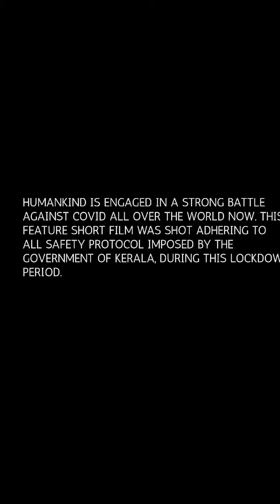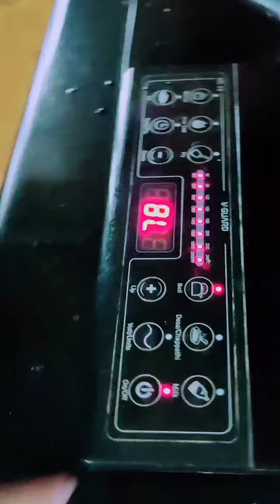PUNARJANM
The United Nations General Assembly decided to observe 26th June as the International Day against Drug Abuse and Illicit Trafficking as an expression of its determination to strengthen action and cooperation to achieve the goal of an international society free of drug abuse.